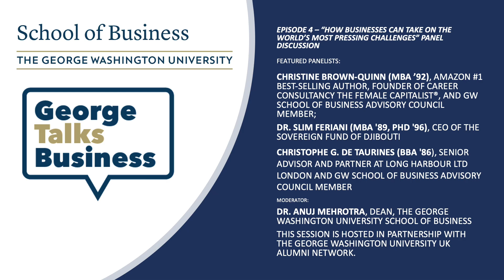George Talks Business in London with Christine Brown-Quinn, Slim Feriani & Christophe G. de Taurines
This special edition of the George Talks Business series at the Churchill War Rooms in London, England took place on Wednesday, March 15, 2023 and was hosted in partnership with the George Washington University UK Alumni Network. GW School of Business Dean Anuj Mehrotra moderated a panel discussion with Christine Brown-Quinn (MBA ’92), Amazon #1 best-selling author, founder of career consultancy The Female Capitalist®, and GW School of Business Dean’s Board of Advisors member; Dr. Slim Feriani (MBA '89, PhD '96), CEO of the Sovereign Fund of Djibouti; and Christophe G. de Taurines (BBA '86), senior advisor and partner at Long Harbour LTD London and member of the GWSB Dean's Advisory Council, as they discussed the most pressing global challenges, opportunities and solutions.

Presented by the GW School of Business, George Talks Business is a series of 30-minute moderated interviews with notable alumni and respected thought leaders in the business, government and nonprofit arenas.